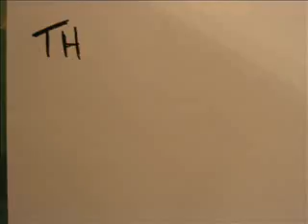beach boys oh yeah stop motion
beach boys stop motion "oh yeah"